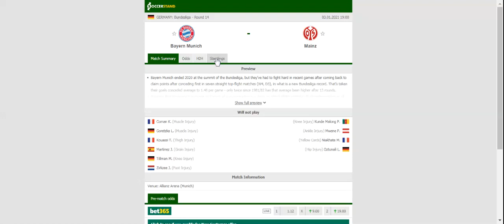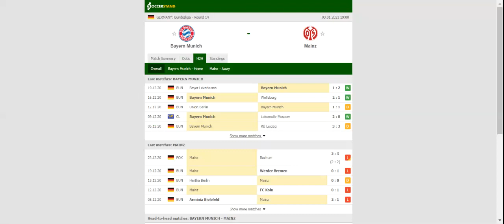BAYERN MUNICH VS MAINZ PREDICTION & BETTING TIPS - 03/01/2021